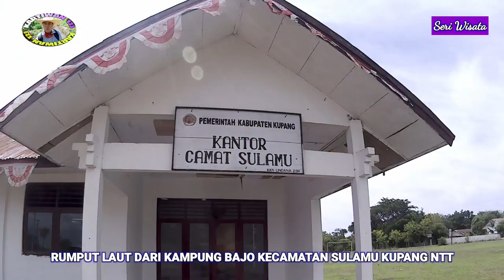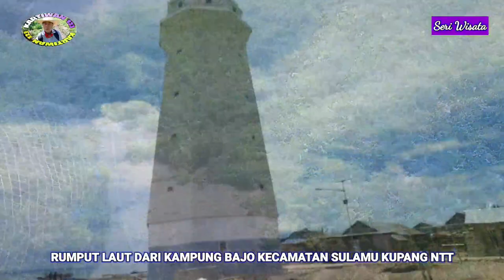RUMPUT LAUT DARI SULAMU KUPANG NTT